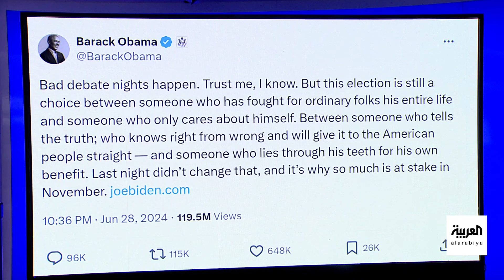مؤشرات على تخلي "العرابون الخمسة" عن بايدن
مؤشرات على تخلي "العرابون الخمسة" بالحزب الديمقراطي عن بايدن.. وأوباما لم يمانع مهاجمة جورج كلوني للرئيس الأميركي علانية
لمعرفة أحدث المستجدات.. عبر البث المباشر من هنا 👇
وبإمكانكم متابعة العربية على منصات التواصل